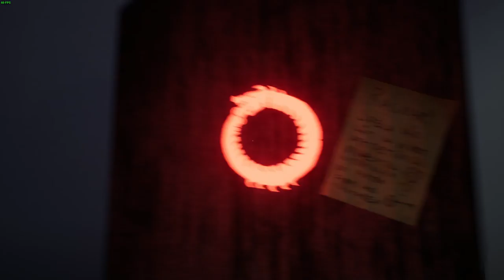I'VE GOT A HARP! Unforgiving - A Northern Hymn EP. 2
We learn more about the story of the game, and understand more of this unique place, and now we need a harp!